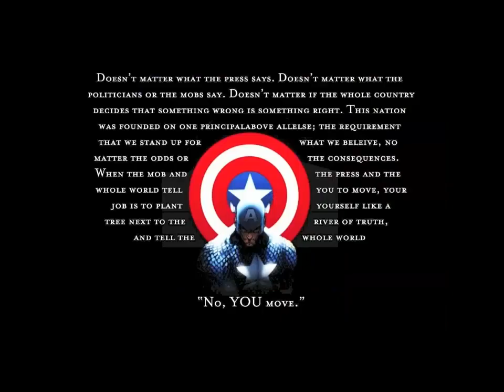Red_Kush Vs. 3 Bases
I hold no rights to any music in this video thank you and enjoy